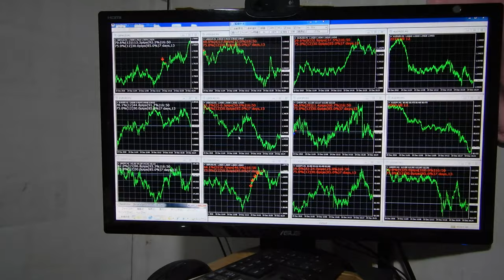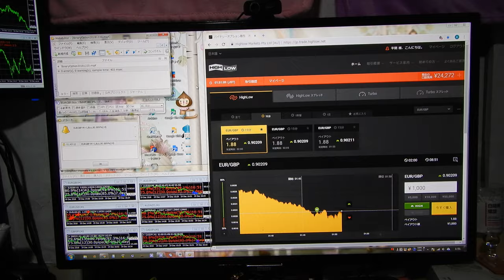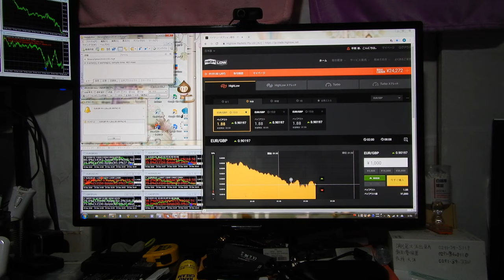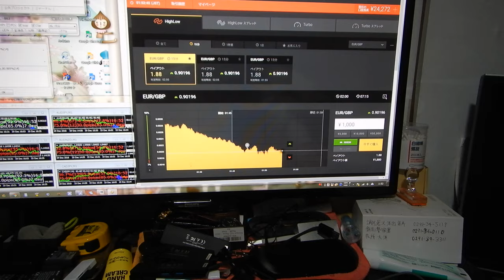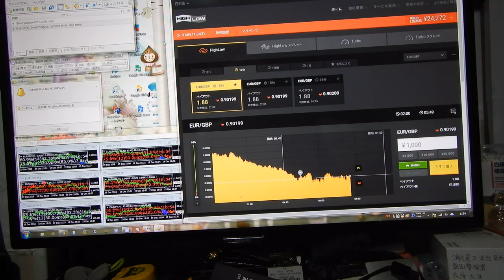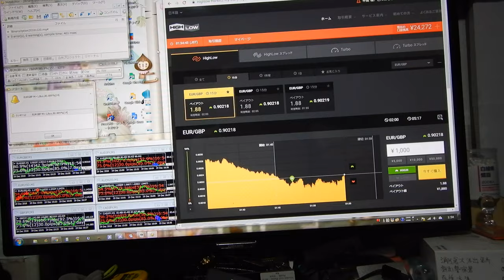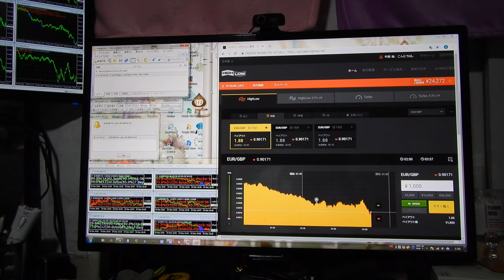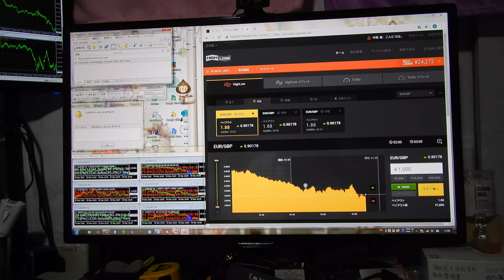人工知能の投資技術財産により無限に株やＦＸで稼げるため、世界１の億万長者の半間巌先生になりました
２４２７２円に減。
2016年と2017年にズルトレーダで世界1位と2位のバイナリーオプションのスペシャリスト者です。